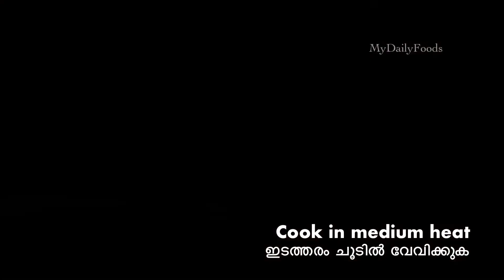Kerala fish curry with raw mango | mydailyfoods | mangayitta meencurry |Kerala fish curry recipeR131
Description in both Malayalam and English/  വിവരണം ഇംഗ്ലീഷിലും മലയാളത്തിലും

Ingredients/ചേരുവകൾ
Fish cleaned half kg/മീൻ അര കിലോ
Red chilli powder 2 tablespoons/ മുളകുപൊടി 2 ടേബിൾ സ്പൂൺ
Turmeric powder 1/4teaspoon/ മഞ്ഞൾ പൊടി കാൽ ടീ സ്പൂൺ
Ginger crushed 1 inch/ ഇഞ്ചി ഒരിഞ്ചു വലുപ്പത്തിൽ ചതച്ചത്
Shallots/small onions 10 crushed/ ചെറിയുള്ളി 10 എണ്ണം ചതച്ചത്
Green chilli 2/പച്ചമുളക് 2 എണ്ണം
Raw mango 1 cut into pieces/ഇടത്തരം വലുപ്പത്തിൽ പച്ച മാങ്ങ മുറിച്ചത്
Thin coconut milk of half coconut 3 cups/ നേർത്ത തേങ്ങാപ്പാൽ കപ്പ് അര മുറി തേങ്ങയുടേത്
Thick coconut milk of half coconut 1cup/കൊഴുത്ത തേങ്ങാപ്പാൽ
Curry leaves / കറിവേപ്പില
Salt  /ഉപ്പ്
Coconut oil /വെളിച്ചെണ്ണ
Method
In a vessel preferrably  mudpot add cleaned fish, raw mango pieces, thin coconut milk, crushed ginger and shallots, green chillies, red chilli powder, turmeric powder and coconut oil. Keep in stove cook in medium flame. When it starts boiling add salt. When it is cooked add thick coconut milk and curry leaves.  Switch of the stove and add one more spoon of coconut oil.
പാകം ചെയ്യുന്ന വിധം
ഒരു മൺചട്ടിയിൽ മീൻ കഷണങ്ങൾ ഇടുക. അതിലേക്ക് പച്ചമുളക് തേങ്ങയുടെ രണ്ടാം പാൽ മാങ്ങ അരിഞ്ഞത് ഇഞ്ചിയും ചെറിയുള്ളിയും ചതച്ചത് മുളകുപൊടി മഞ്ഞപ്പൊടി വെളിച്ചെണ്ണ എന്നിവ ചേർത്തിളക്കി അടുപ്പത്ത് വച്ച് വേവിക്കുക തിള വരുമ്പോൾ ഉപ്പു ചേർക്കുക. ശേഷം വെന്തു കഴിയുമ്പോൾ തലപ്പാൽ കറിവേപ്പില എന്നിവ ചേർത്ത് വെളിച്ചെണ്ണയൊഴിച്ച് ഇറക്കുക

Music